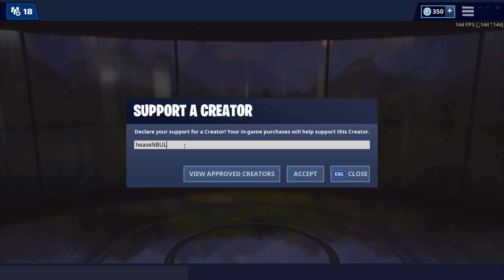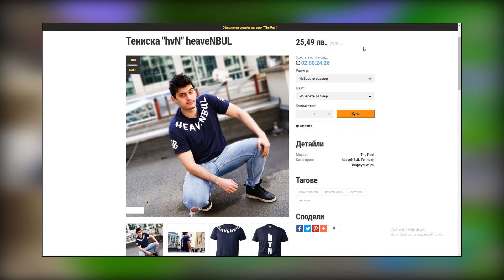ГОСПОДИН ТОПКА | Fortnite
НОВИЯТ СЕЗОН НА FORTNITE Е ТУК!!